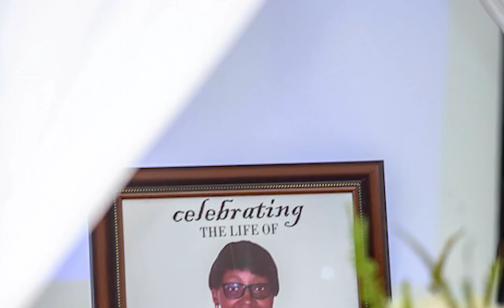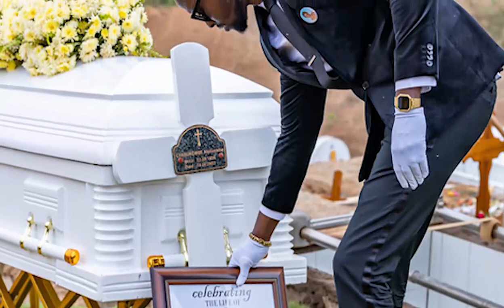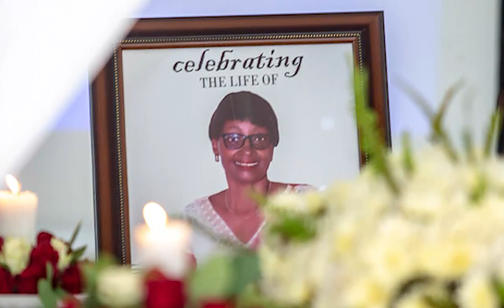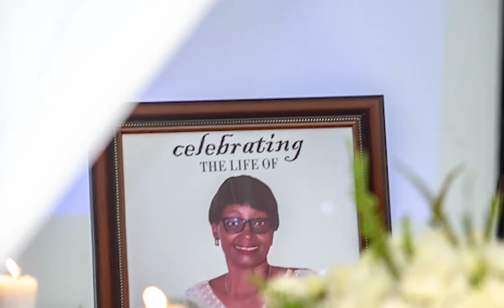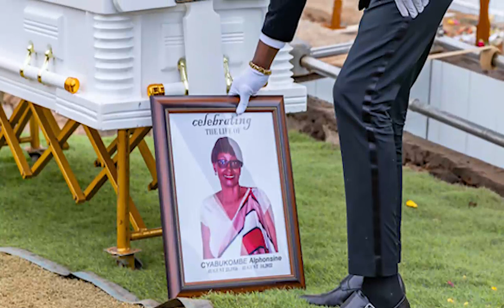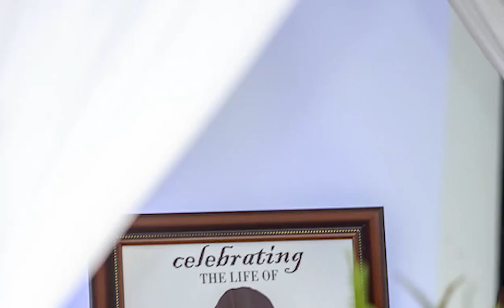Nyuma y'urupfu rwa NYIRABUKWE😢| umugore wa MEDDY ashyize hanze ikiganiro bagiranye😢| uko yapfuye😢 uk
BWA MBERE nyuma y'urupfu rwa NYIRABUKWE😢| umugore wa Meddy arabivuze😢| ikiganiro bagiranye na MAMA wa Meddy😢| uko yapfuye😢| biteye agahinda😢